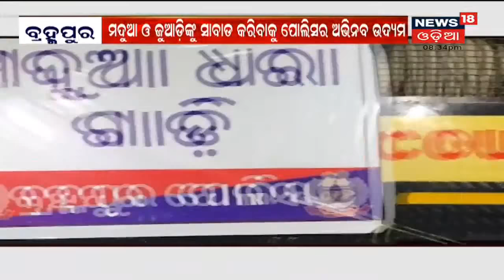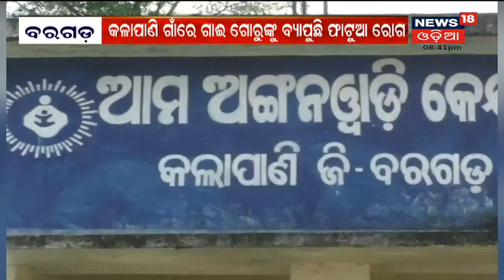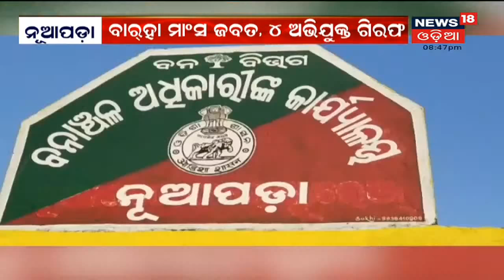Today's Top News | Night News Of Odisha | 6th Oct 2021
ସାରା ଦିନର ଚର୍ଚିତ ଖବର ଦେଖନ୍ତୁ ଅଧା ଘଣ୍ଟାରେ